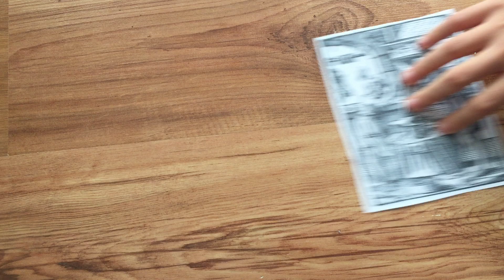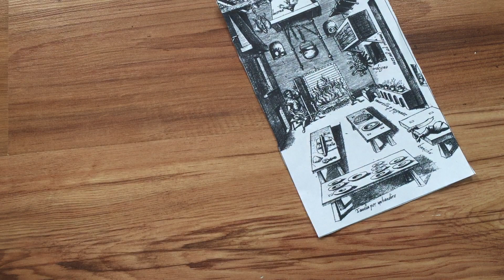Der Algoristhmus, bei dem jeder mit muss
Hochmotiviert an den Tablets zeigen sich die Klasse 3/4a der Achtenbeckschule. Und so arbeiten Sie jetzt auch an ihren Videos.